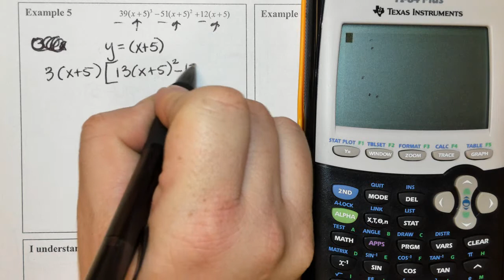Factoring Expressions VI_Example 5